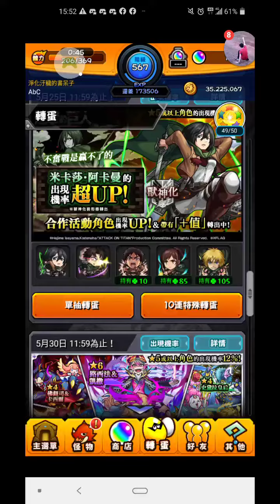怪物彈珠 進擊的巨人合作 最後的希望